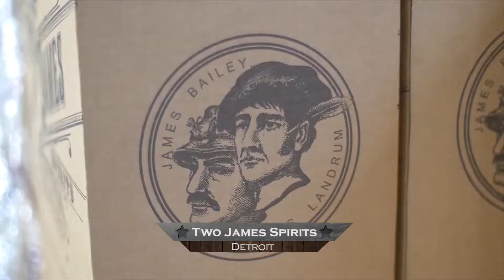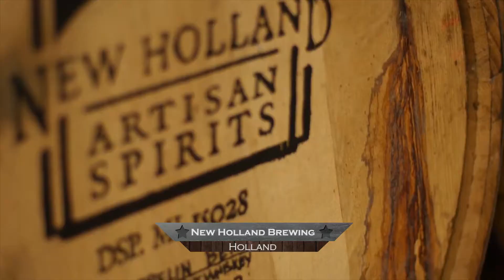Michigan Distilleries | Craft Spirits Nation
We list a few more of our favorite distilleries around Michigan.